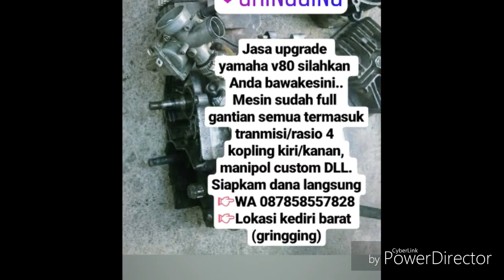Upgrade full yamaha v80 Thn 79 !!!!!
Jasa uprade full yamaha v80
Rasio 4, kopling kiri/kanan (bebas), manipol custom (miring), DLL.
Dan kami disini tidak main "PORTING"  atau tanpa porting jadi bensin tetap std 2 tak dan stabil nyaman di kendarai jarak jauh maupun dekat ..
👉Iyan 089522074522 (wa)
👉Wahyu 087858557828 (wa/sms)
👉Lokasi kediri barat (gringging)